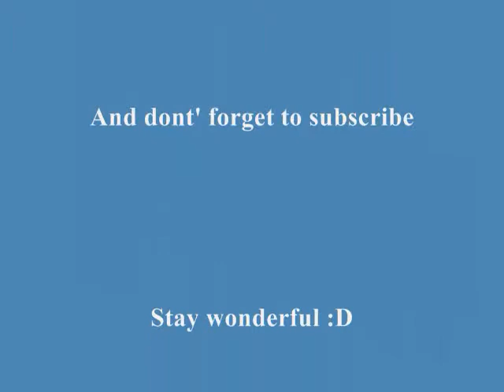Wizard101~ Pvp World Part 1/10 Balance vs Myth level 90 from second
Remember their 1 day timed so when I send them you gotta get them.

Fansite: Destroyersofthewizardworld.webs.com
Legends of the spiral: Kyle SoulGiver
Wizard101 Central: andrew5255